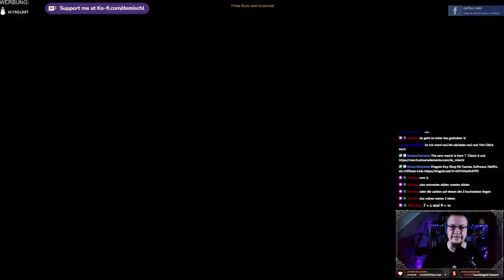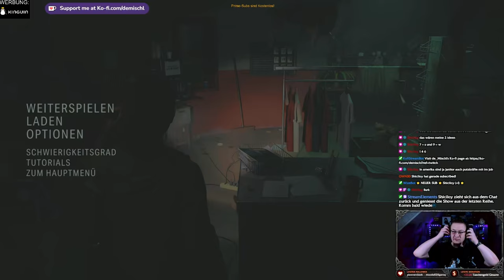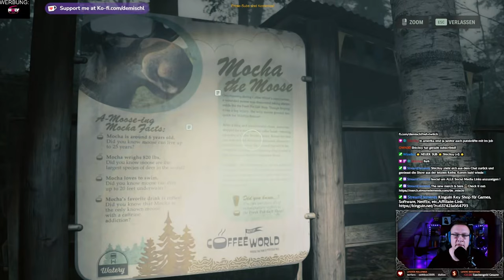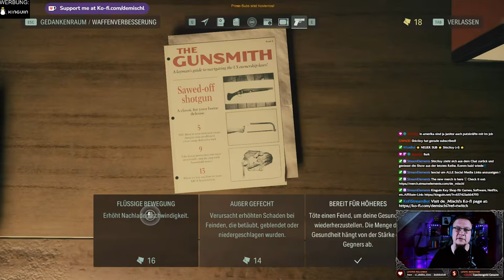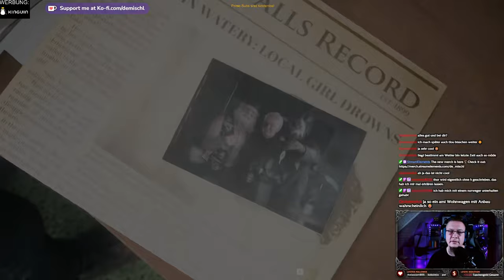Alan Wake II - Saga´s Kapitel 3(Mädchen vom Ort 3/4)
Kirmes in Bright Falls

►MUSIK◄

Song: Speed
Gitarre:  @deMischl

►DIESER KANAL◄

►MEINE SOFTWARE ◄

✅ SCHNITTPROGRAMM: Blackmagic Design Davinci Resolve Studio 18
✅ Grafikprogramm: Corel Paintshop Pro 2022
✅ Aufnahmeprogramm: OBS Studio (Kostenlos)

►MEINE HARDWARE ◄

✅ Mainboard: Gigabyte B760 GAMING X DDR4
✅ CPU: Intel Core i5 13500
✅ RAM: 2x DDR4 Kingston 3600MHz 16gb
✅ Festplatte: WD_BLACK SN770 NVMe SSD 2 TB
✅ Grafik: NVIDIA RTX 4070 12GB
✅ Monitor: 3x Fujitsu SL3230T 23"
✅ Kamera: Logitech C920s
✅ Licht: 2x Obeamiu 5600K 70 LED
✅ Headset: Logitech G430 7.1
✅ Mouse: Zelotes Gaming Mouse Pro Gamer
✅ Mikrofon & Ringlicht: Pearl.de
✅ PlayStation Original
✅ PlayStation 4 Pro
✅ PlayStation VR
✅ Xbox Original
✅ Super Nintendo
✅ LG 55UH8509

►SOCIAL MEDIA◄